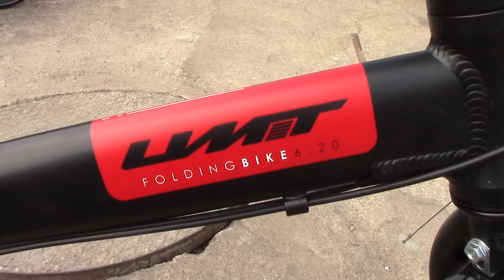Umit Folding black RaudonasDviratis.lt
- dviračių parduotuvė internete ir Kaune.